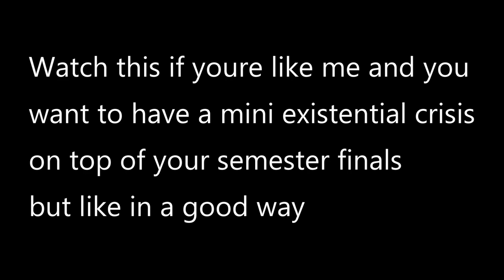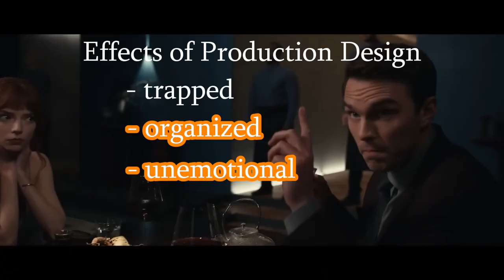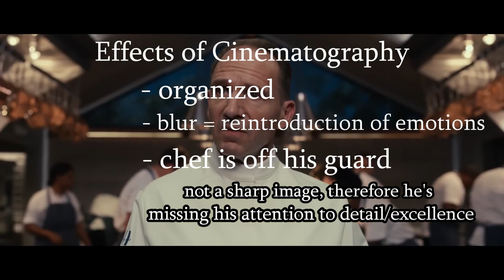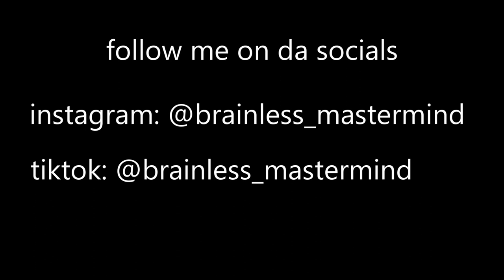The Menu Analysis | Learning to Appreciate a Cheeseburger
Sometimes it's better to enjoy what you have than to become obsessed with something better.

This video is a slightly different style because it's a recording of a paper I wrote for my Theatrical Film Analysis assignment in a film class. I hope y'all still enjoy.

Stranger Things 4 Analysis | Eddie v. Max

Want me to analyze something? Comment to let me know! I super appreciate your support!